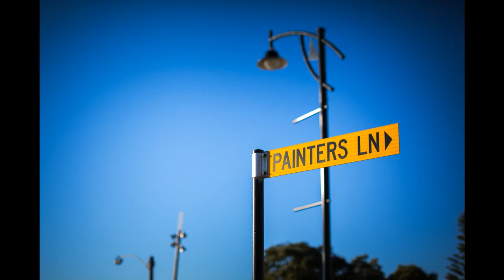CENTRAL COAST - TERRIGAL EN PLEIN AIR 2012 - ARTIST AWARDS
outdoor painting at terrigal